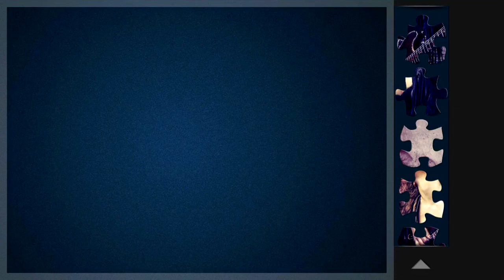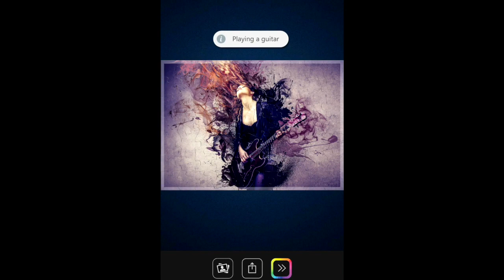Rock Chick Guitarist - Magic Jigsaw Puzzles | Rosie Rayne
Rosie Rayne plays Magic Jigsaw Puzzles - Rock Chick Guitarist

Women who rock, we salute you!

Magic Jigsaw Puzzles is made by ZiMAD, has an age rating of 4+ and is available to download from the App Store